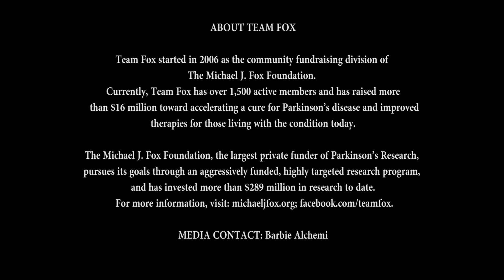THE GIFT - SILENT VERSION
SILENT VERSION for DB Bailey Micheal J. Fox Foundation